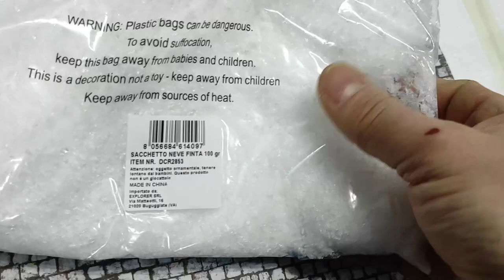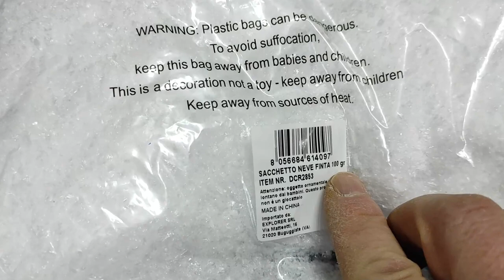Christmas Village Tutorial 2022 - Part 22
Christmas Village Tutorial 2022 - Part 22. Third season !! Step by step  "making of" of my 2022 Christmas Village. Filmed, explained and edited in real time as I go on.
Last part of this 2022 series before "My Christmas Village 2022" final video.
And the fourth feature dedicated to a Victorian Era Novelist will remain a secret until then.